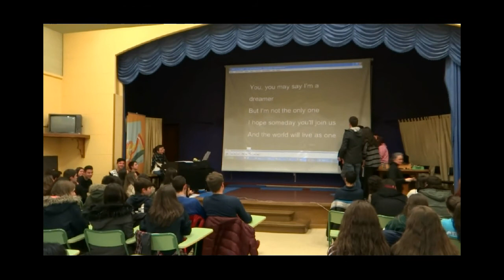Día da Paz 2015. IES Laxeiro. Parte 11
Celebración do Día da Paz no IES Laxeiro o 30 de xaneiro de 2105 co alumnado de 1º de Bacharelato e de 4º de ESO. Poesía, música e curtas animadas.